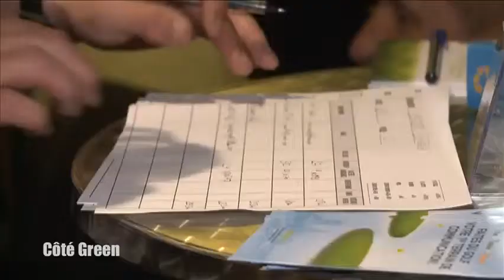Michel Robadin Cote Green 2014 04 09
Côté Green. Magazine du golf. Golf Indoors. Rencontre avec Jimmy Grosso, fondateur Bigshot.